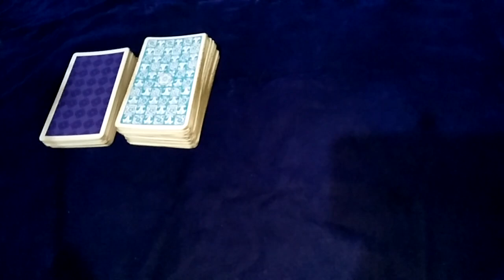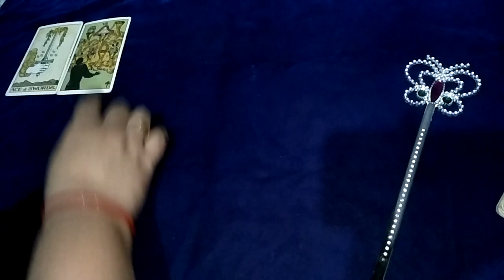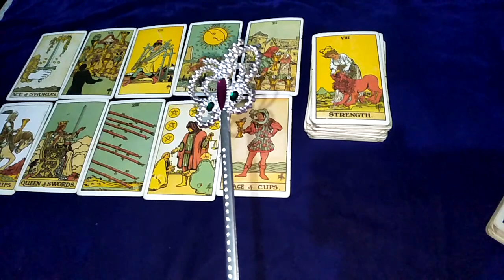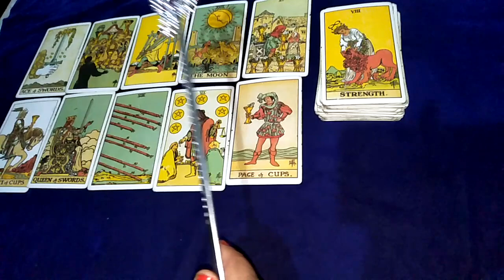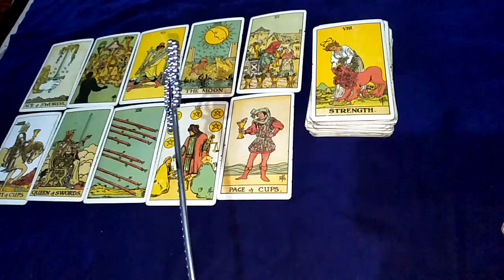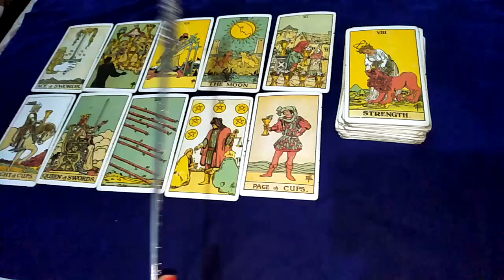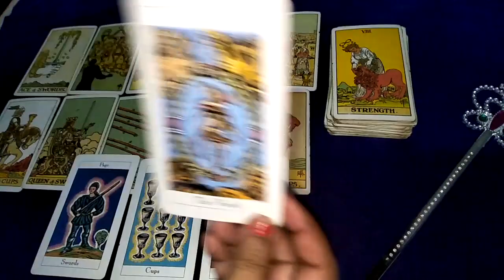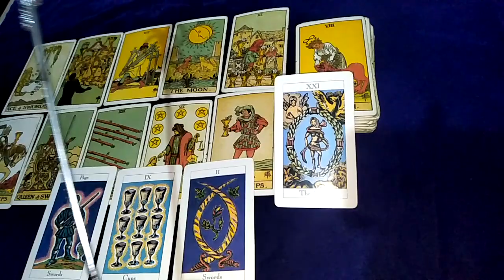💝💕AAPKE PERSON KI CURRENT FEELING, वर्तमान भावनाए क्या है IN JAI MAA TARO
What is going on between the third party and your person

थर्ड पार्टी और आपके पर्सन के बिच क्या